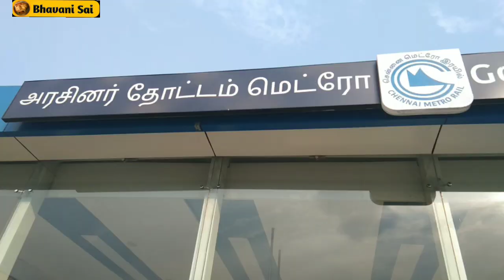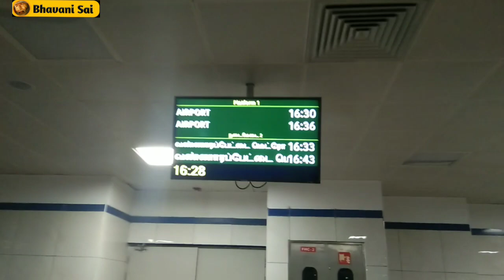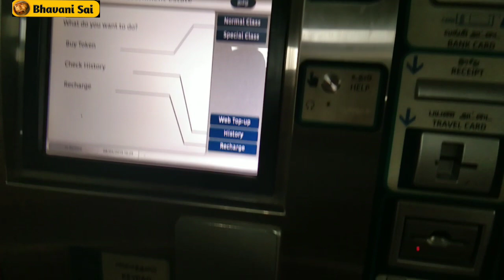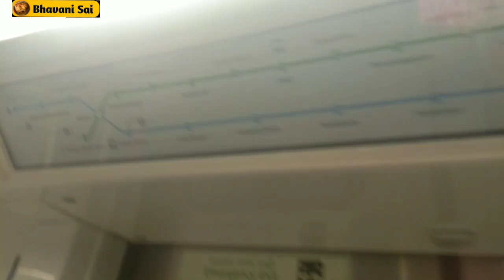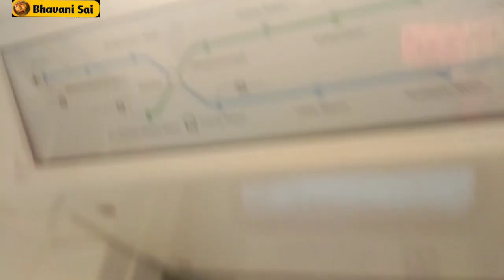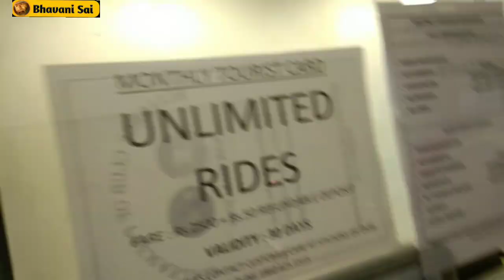Chennai Metro Train Vlog